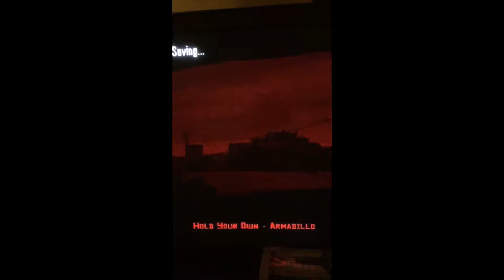good to see RDR online is still active